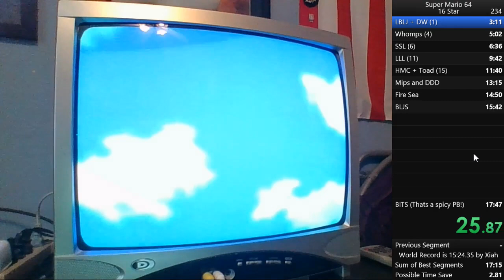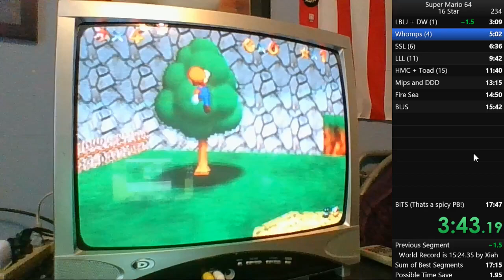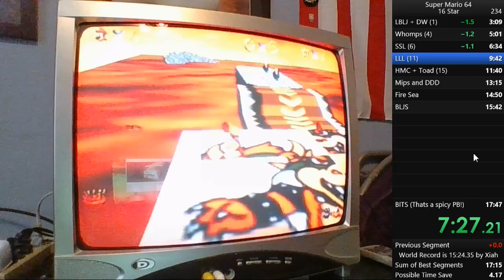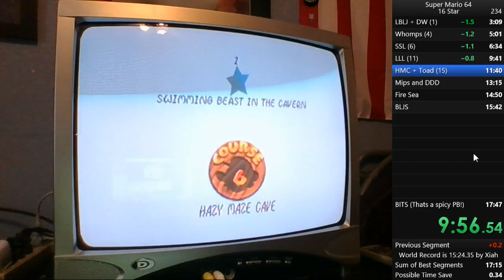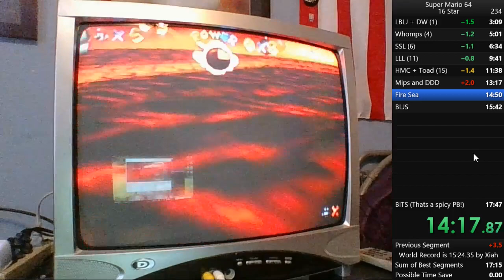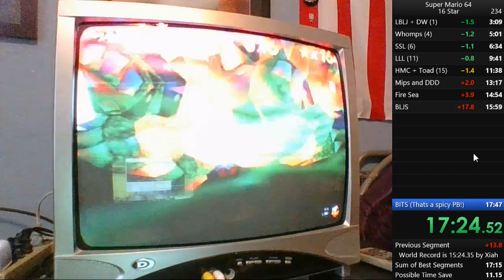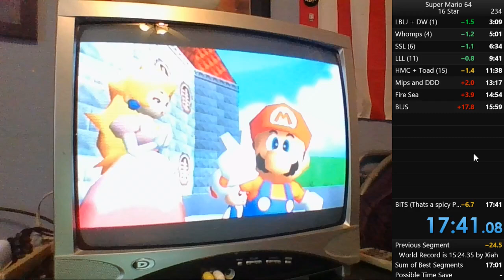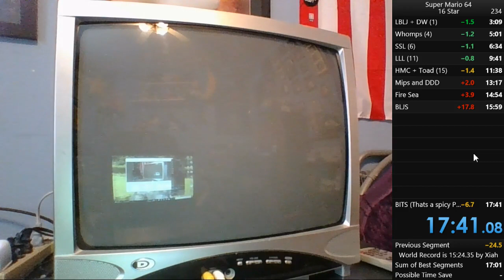Mario 64 16 Star PB 17:41 CLUTCH AGAIN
BLJS said no but we said HELL YAh! Nailed bits and got all the timesave we needed. Thanks All!